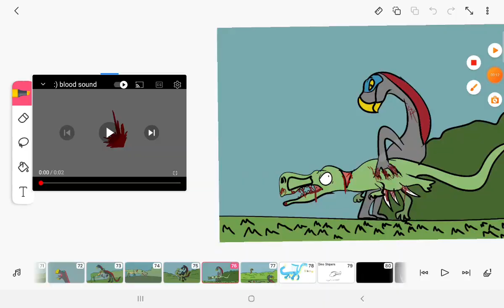Tarbosaurus Vs Therizinosaurus.